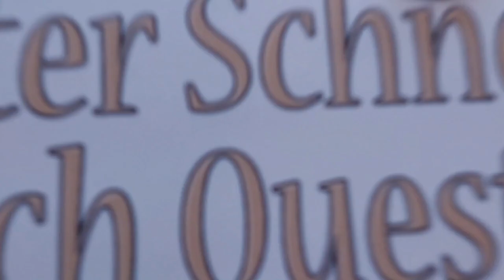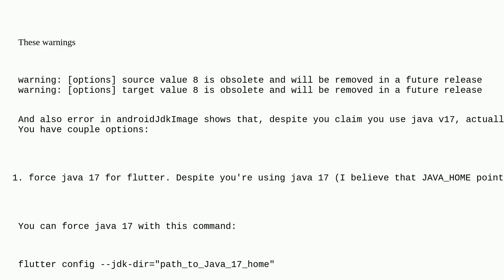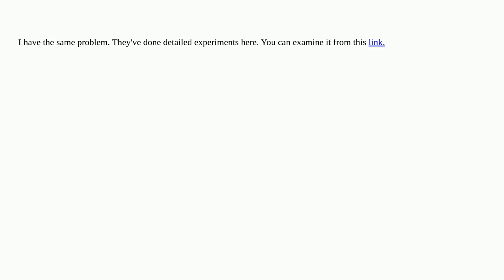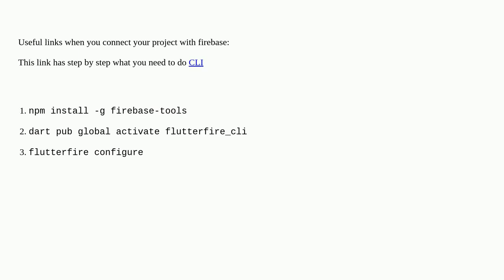How to run my Flutter app. Execution failed for task ':path_provider_android:compileDebugJavaWith...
How to run my Flutter app. Execution failed for task ':path_provider_android:compileDebugJavaWithJavac'

A special thanks goes out to the community

  dart java flutter gradle